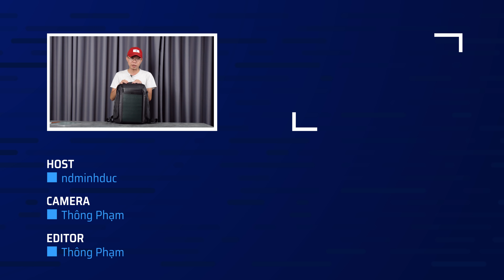Trên tay ba lô pin mặt trời Kingsons Beam Backpack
Theo dõi Tinh Tế qua các mạng xã hội sau:

[@Thongpham0808,nhatanh0911]